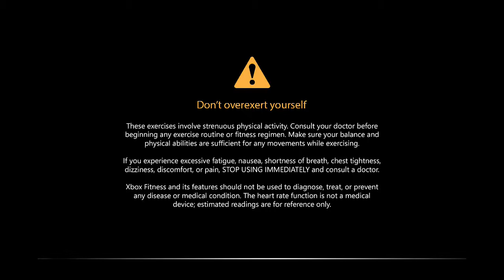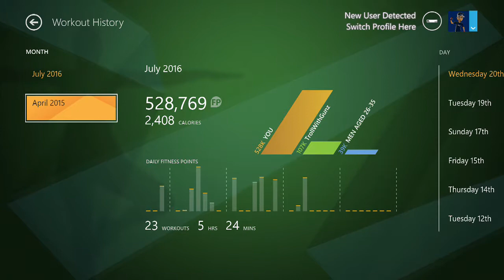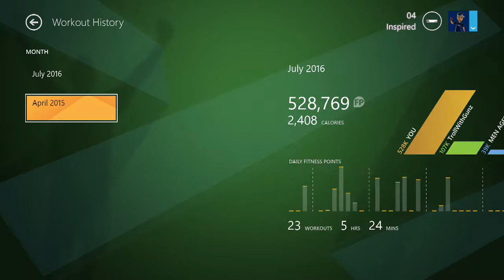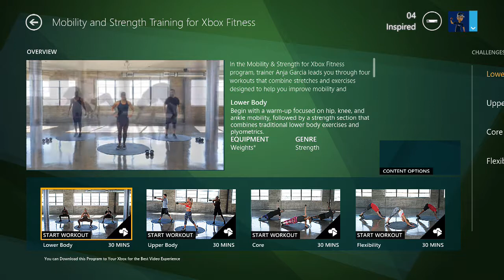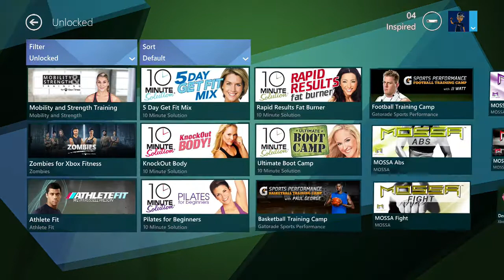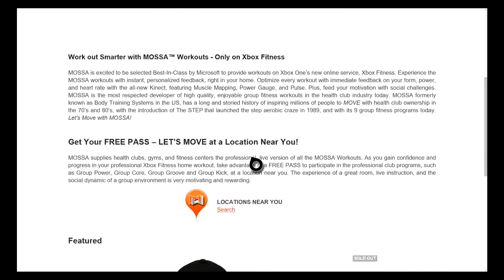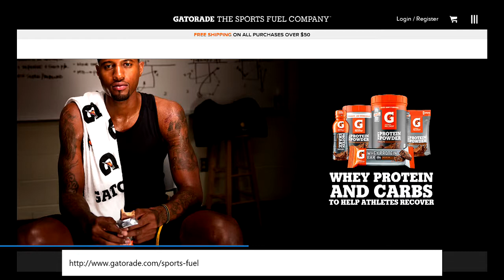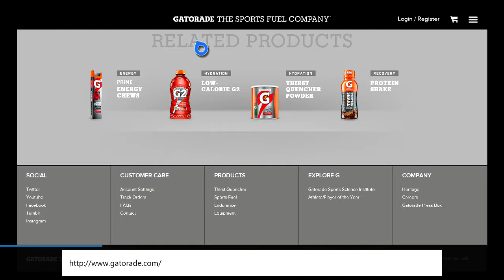Xbox Fitness UI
Just an overview of what Xbox Fitness UI looked like and some of the free workout videos it had.